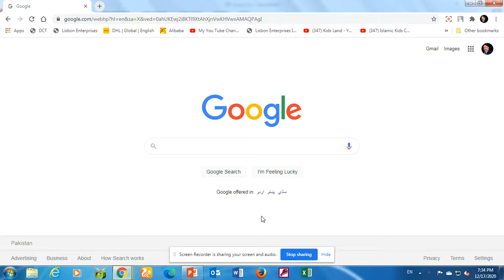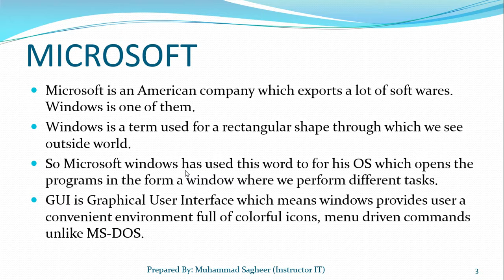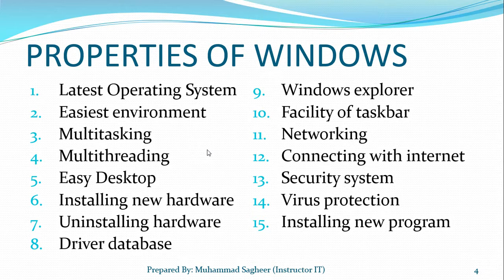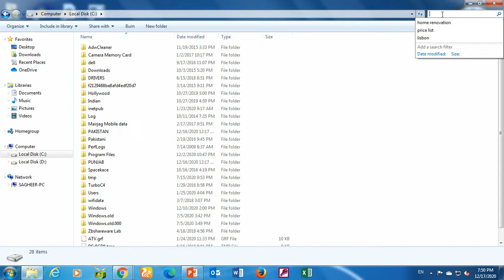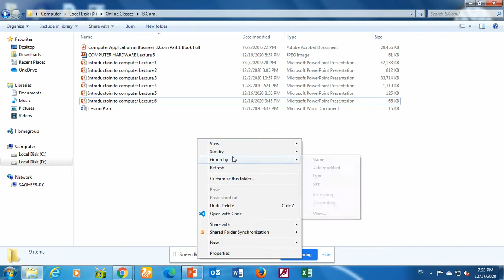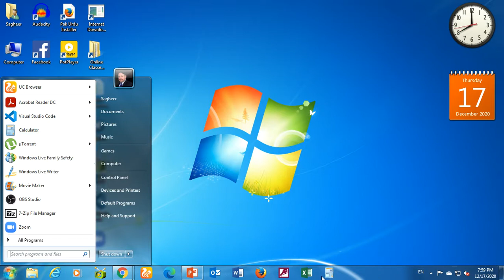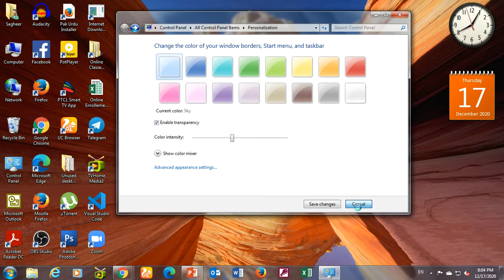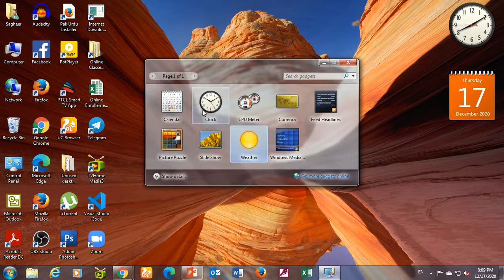Lecture 12 || D COM 1 || INTRODUCTION TO WINDOWS || DESKTOP || SYSTEM TRAY || CHAPTER 5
In this Lecture, I have tried to explain the following by doing practical as well. I performed the practical in Windows 7 intead of Windows 2000. So, it should not be a problem.

MICROSOFT
MICROSOFT WINDOWS
ENVIRONMENT OF WINDOWS
PROPERTIES OF MS WINDOWS
DESKTOP
DISPLAY SETTINGS
SCREEN SAVER
SYSTEM TRAY
TASKBAR

Other Lectures:
If you have any questions, then do ask in the comments section or live chat.